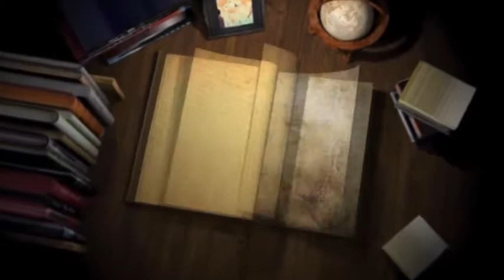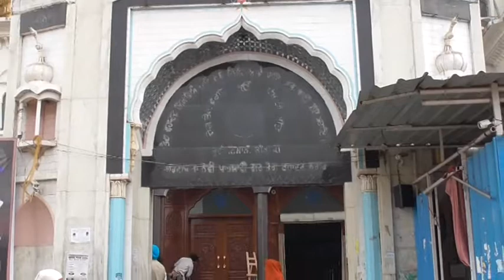459A 23-02-2018 ਭੋਗ ਸਵ. ਸ. ਪਰਮਜੀਤ ਸਿੰਘ, ਤੇਗ ਬਹਾਦਰ ਨਗਰ (ਜਲੰਧਰ)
Bhog Sw. S. Paramjit Singh, Teg Bahadur Nagar (Jalandhar)